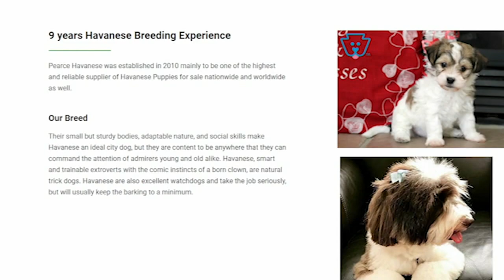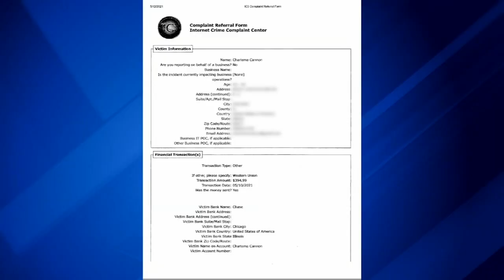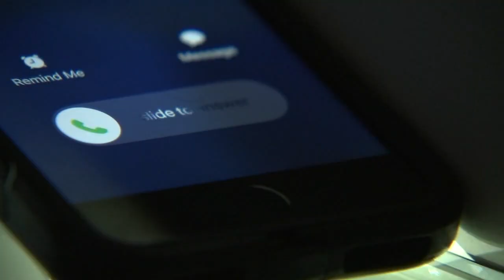Puppy scam cost South Shore woman hundreds, she says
According to the Better Business Bureau's scam tracker data, which is generated from consumer complaints, pet scam losses have grown exponentially.